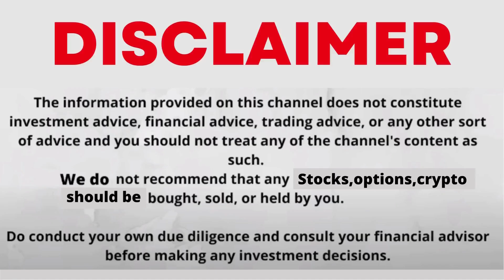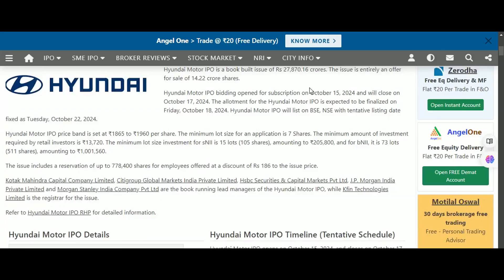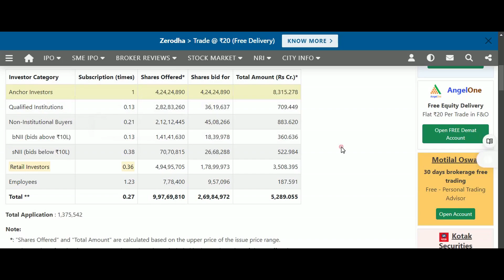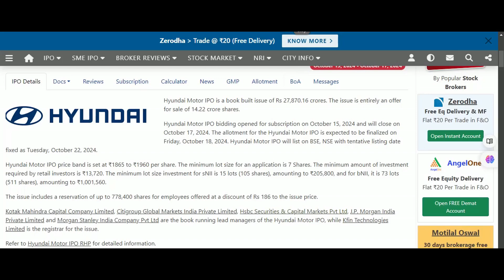Hyundai IPO Secrets REVEALED! | Should You Apply or Avoid